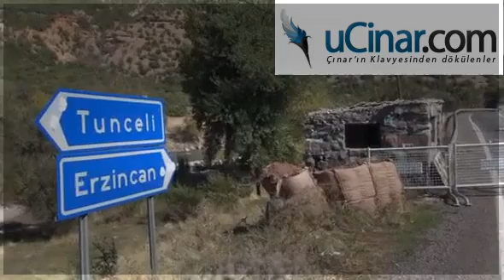Tunceli'de PKK'ya son yılların en büyük operasyonu - Türkiye Videoları | Ufuk ÇINAR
Elkêyiyan bi xwedî-derketina bi mînak ya cenazeyên têkoşerên xwe, navê navçeya xwe bi ...

Mehmetçik | TGRT | 1998.